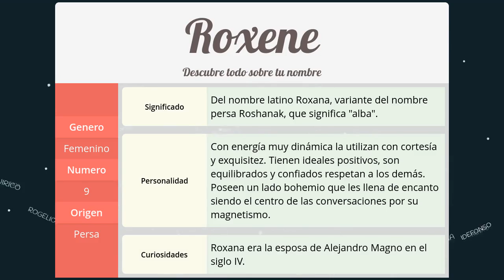Significado de Roxene, nombre Persa para tu bebe niño o niña (origen y personalidad)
Descubre el significado del nombre (Persa) Roxene y el origen de su procedencia. En la fuente original podras descubrir la personalidad y algunos datos curiosos del nombre para tu bebe.